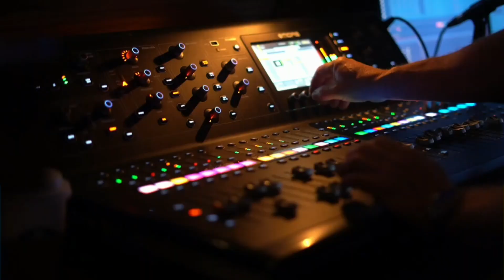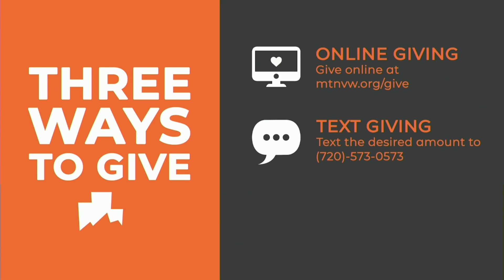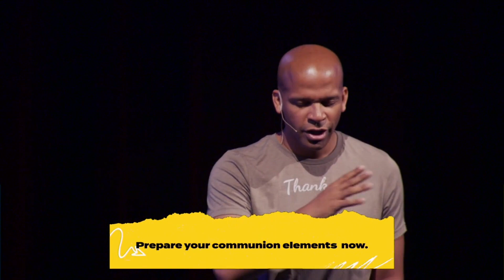Kicking The Tires // Does Life Have a Purpose?